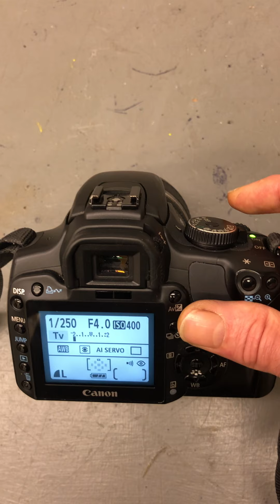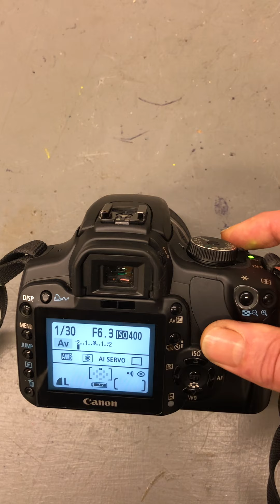Shutter Priority Mode & Aperture Priority Mode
How to use S or Tv Mode. How to use A or Av Mode on the digital camera.